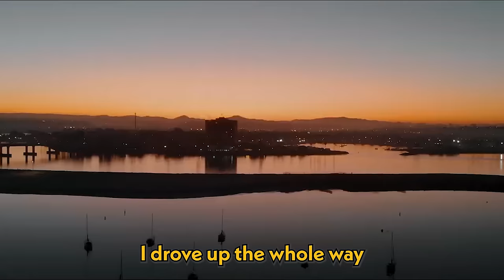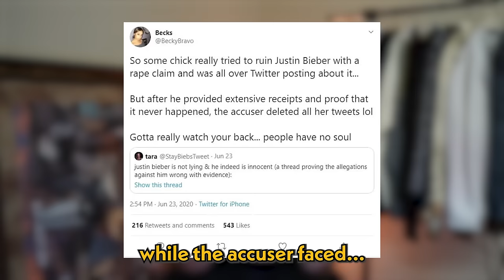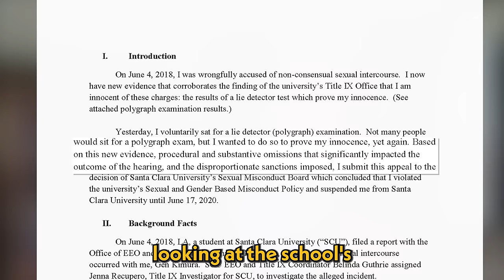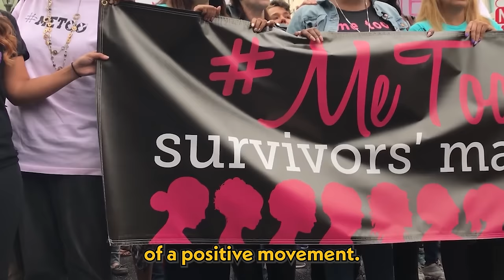How a False Accusation Almost Ruined my Life.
Want to boost your content strategy and define a concrete vision for your life? Or just want to pick my brain regarding these various issues? Book a consulting call with me! Let's fine-tune your approach, answer your questions, and brainstorm together:

If you are or represent the copyright owner of materials used in this video and have a problem with the use of said material, please send me an email, , and we can sort it out.